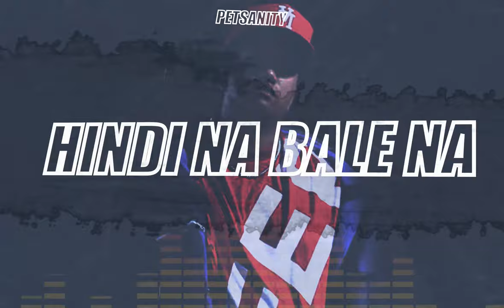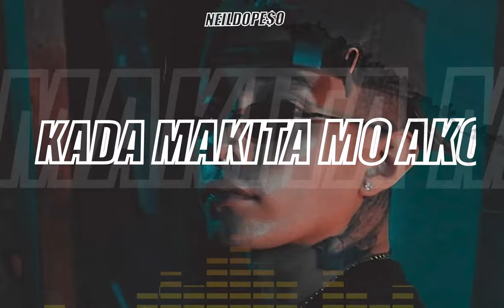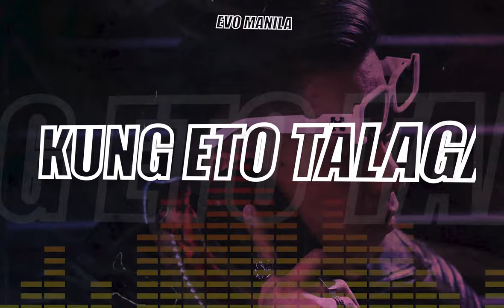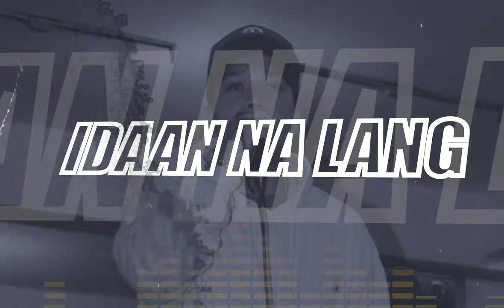Feelings - Petsanity Ft. Nldope$o , Evo Manila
Written and performed by:
Petsanity
Neildope$o
Evo Manila

Beats by : BTDT - Benedict Sy
Mix and Mastered by: Petsanity

shorturl.at/muEQR
shorturl.at/muEQR
shorturl.at/muEQR